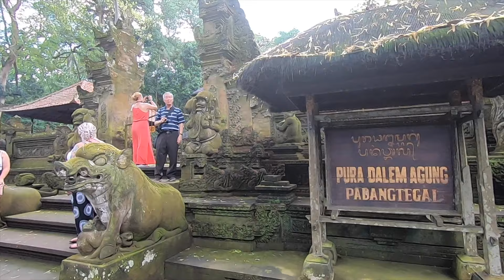Monkey Forest Ubud, Bali Walking Tour | 600 Balinese Long Tailed Monkey.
Walking through Ubud Monkey Forest is one of my must to do list on during Bali tour. This Forest is home for over 600 Balinese long tailed Monkey. This sacred Monkey Forest is one of Ubud's most popular attractions for tourists across the world. This walking tour will give you total virtual experience of this place. You will feel that, you are here and roaming around.

Don't Do List
1. Don't do eye contact with monkies.
2. Don't carry your foods in hand.
3. Don't use handbags, use backpack.
4. Don't wear sunglasses/glasses.
5. Don't try to touch them.
6. Don't try to grab monkey babies if they come to you.

Always be alert with your belongings likewise camera, mobile phone, glasses, sun glasses, bags etc.